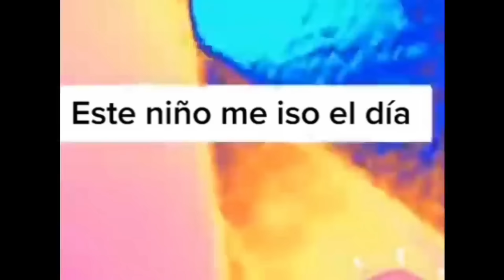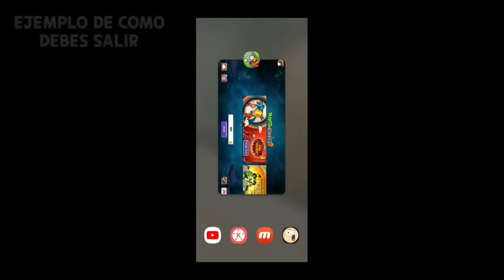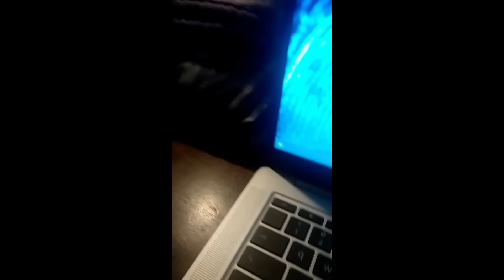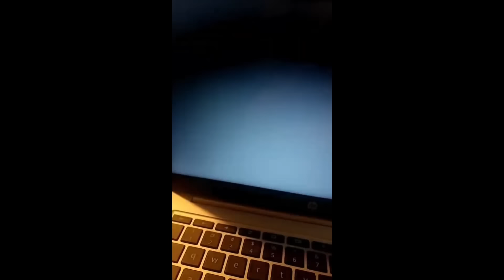+40 BUGS y GLITCHES en PLANTAS VS ZOMBIES 2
Hey, espero les haya gustado mucho este video, cuídense y adiós :D

PARTES DEL VIDEO:

0:00 Intro
0:20 Bugs y Glitches

Gracias x Ver  :D